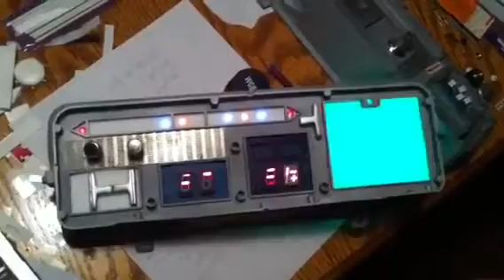Han in Carbonite HiC lighting kit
Complete screen accurate Han in Carbonite lighting kit for your hero panel. This one has an additional power switch wired in, otherwise you can use the included rotary knob to turn the lights on/off and switch between the slow frozen flash pattern and the fast unfreeze flash pattern.